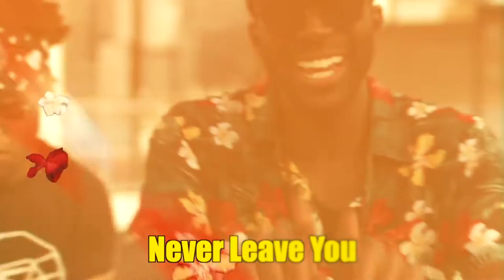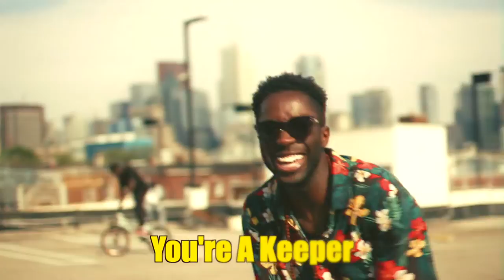Joseph Royal - Janeta (feat. FreeTheRevolution) Lyric Video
Producer: Joseph Royal LLC
Director: Joe Savage
Story: Kwasi Akuffo